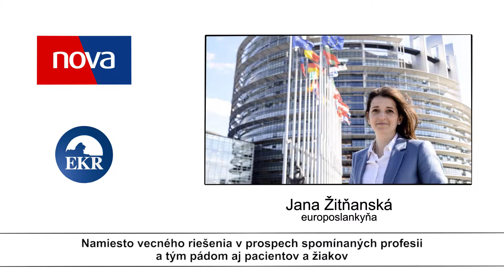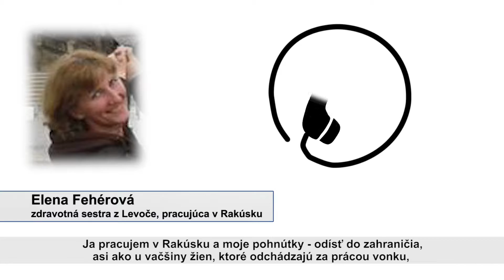Jana Žitňanská: Učitelia a zdravotné sestry si zaslúžia našu podporu